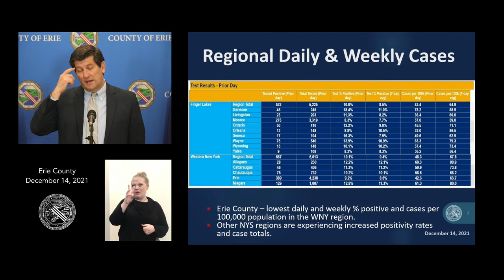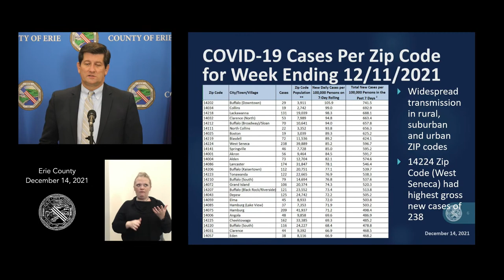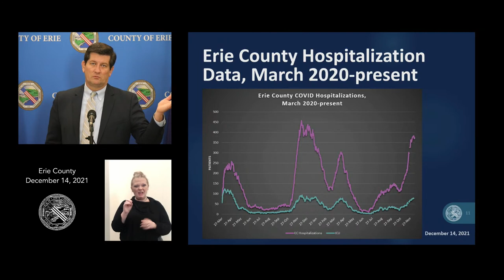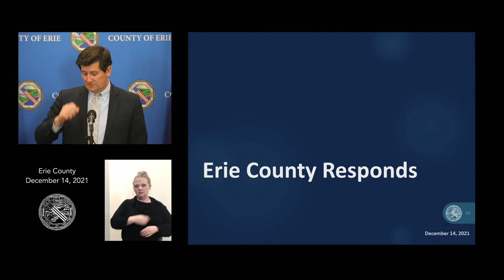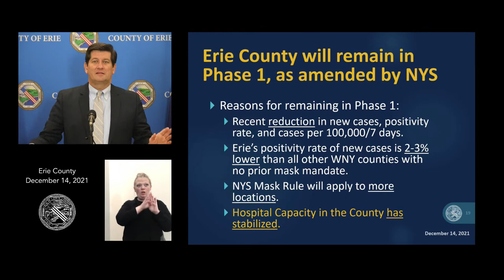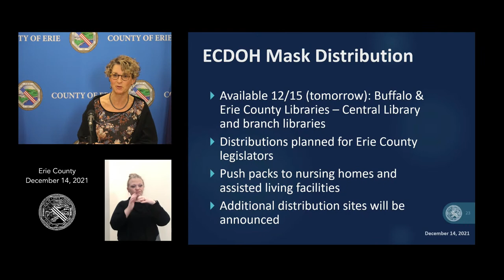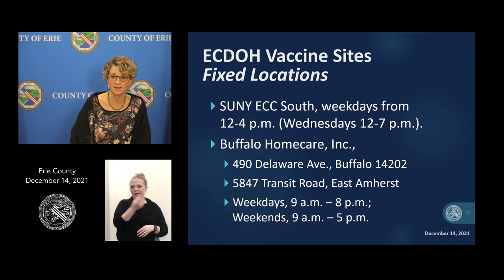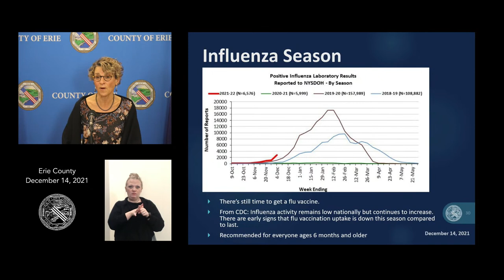Erie County Coronavirus / COVID-19 Update: December 14, 2021